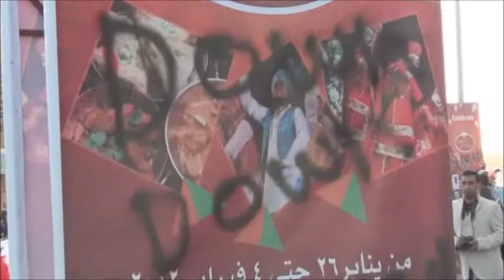Anti Government Protest 3 Feb 2012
From Bilad Al Qadim to Al-Sihla